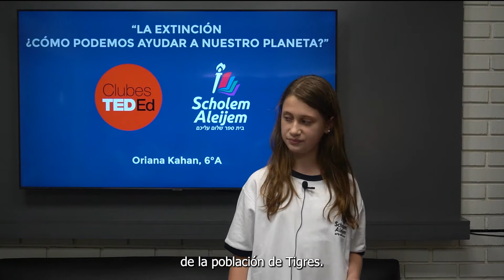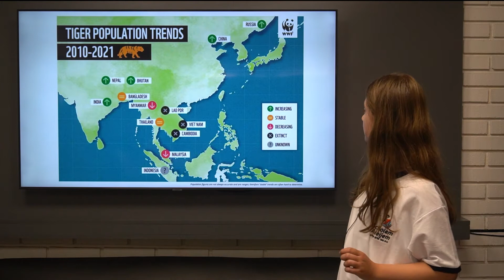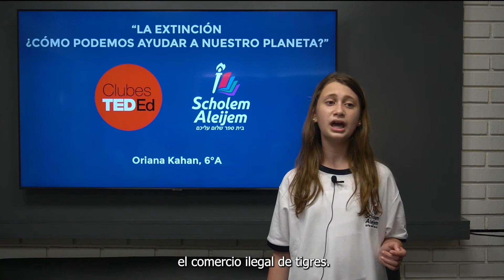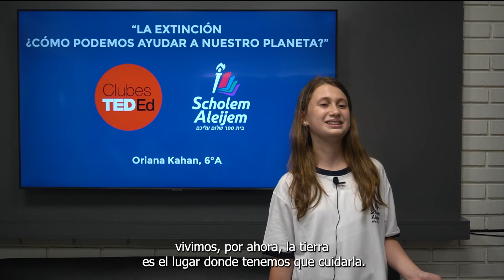La extinción, ¿Como podemos ayudar a nuestro planeta? - Oriana Kahan - Clubes TED Ed Scholem